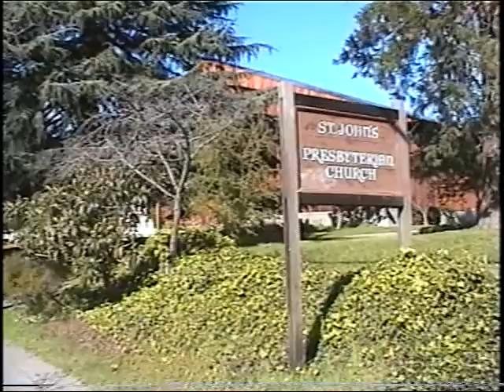2002 JUNIOR BACH FESTIVAL Concert 1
Concert I Friday, March 15, 7:30 PM
St. John's Presbyterian Church
Berkeley, California

PAR11TA: E Major (S1006) .Caroline Kan, violin
.Preludio-Loure-Gavotte en Rondeau

FRENCH SUITE: B Minor (S814) .Elizabeth Lim, piano
.AIlemande-Courante-Sarabande-Anglaise-Menuett-Trio-Gigue

SONATA: G Minor (S1001) .Tiffany Hung, violin
.Adagio-Fuga

SUITE: C Minor (S1011) .Meta Weiss, cello
.Prelude-Allemande-Courante-Sarabande-Gavotte I, II-Gigue

GAVOTTE I, II from CELLO SUITE: .Ariadne Smith, guitar
D Major (S1012)

TOCCATA: E Minor (S914) .Jennifer J. Chang, piano
.( )-Fuga

INVENTIONS: E Minor, F Minor .Yao Yao Wang, piano
(S778) (S780)

PARTITA: D Minor (S1004) .Katherine Li, violin
.Sarabande-Giga

PARllTA: A Minor (S827) .Jennifer C. Lee; piano
.Fantasia-AIlemande-Courante-Sarabande-
Burlesca-Scherzo-Gigue

CHROMATIC FANTASY & FUGUE (S903) .Gene Hwang, piano